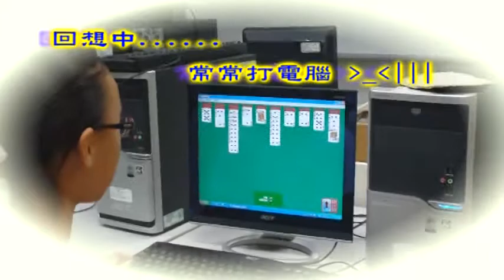Sony【少年ㄟ環保心聲】-動物的環保絕招第一集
作者:台中縣崑山國小 六年級 黃紫妍

指導老師:廖衾儀

作品說明:
你有做好節能減碳的工作嗎？你確定嗎？請好好回想一下平日的生活，或許你會發現自己還有許多要給進的地方。想好了！那你是環保模範生嗎？誰才是環保模範生？
待續.